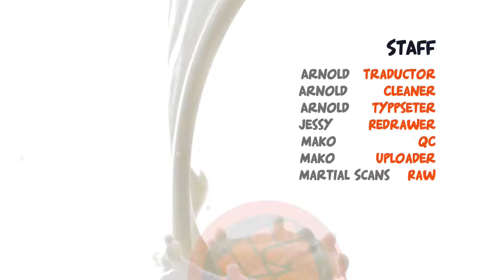Martial Peak 1034: Espada Espacial